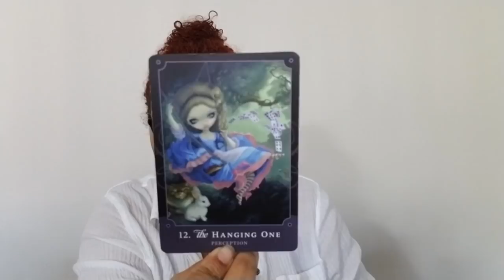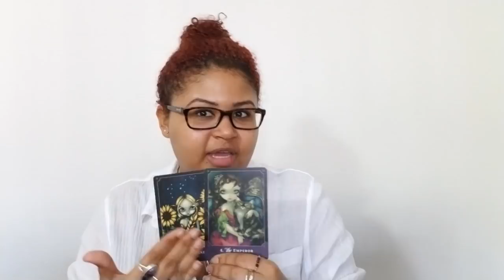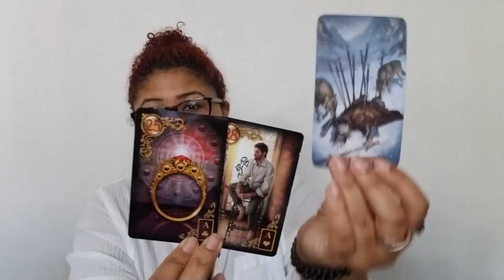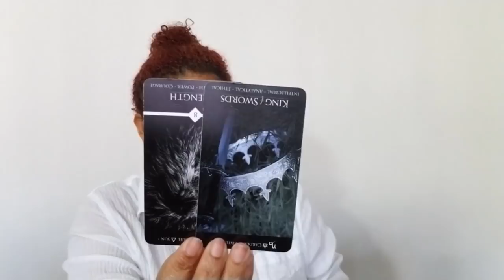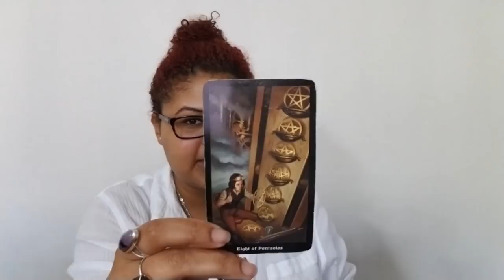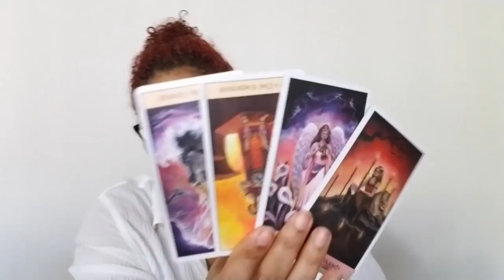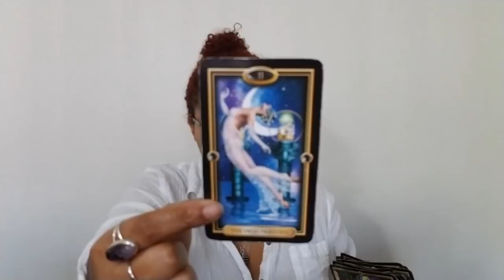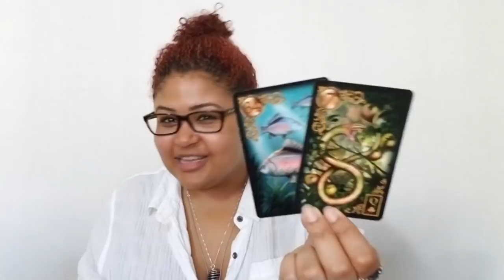Sagittarius 2019 BONUS Birthday Reading - Two Spreads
Bonus Birthday Reading: Sagittarius